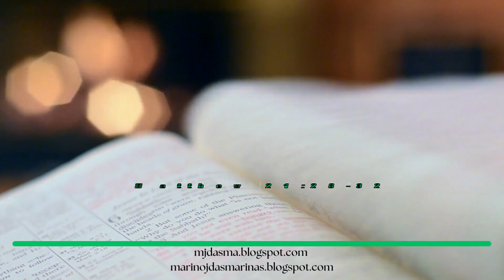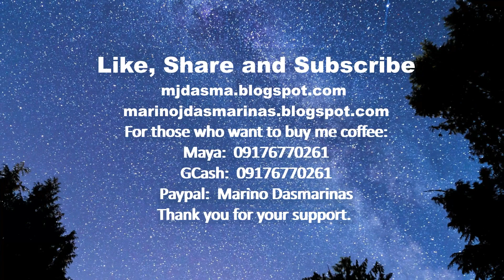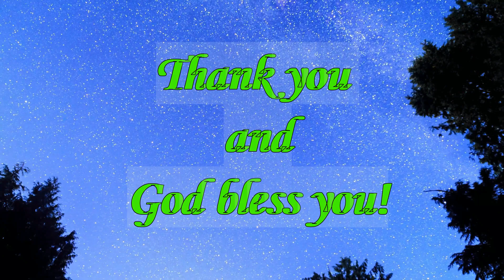Reflection for Sunday October 1, 26th Sunday in Ordinary Time: Matthew 21:28-32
Jesus said to the chief priests and the elders of the people: “What is your opinion? A man had two sons. He came to the first and said, ‘Son, go out and work in the vineyard today.’ The son said in reply, ‘I will not,’ but afterwards he changed his mind and went. The man came to the other son and gave the same order. He said in reply, ‘Yes, sir,’ but did not go.

Which of the two did his father’s will?” They answered, “The first.” Jesus said to them, “Amen, I say to you, tax collectors and prostitutes are entering the Kingdom of God before you. When John came to you in the way of righteousness, you did not believe him; but tax collectors and prostitutes did. Yet even when you saw that, you did not later change your minds and believe him.
Reflection:
Does this parable of the two sons also speak to us?

Jesus connects the parable of the two sons to the chief priests and elders of the people. Because they did not listen to John's exhortation to change their self-righteous ways.

But he praised the tax collectors and prostitutes, who were considered sinners at that time, because they listened to and believed John's exhortation, leading them to walk away from their sinful ways.

This parable of the two sons is also for us, we who listen to the word of God but often don't allow it to transform us. We who are faithful in our church obligations, but we often don't practice our obligations as followers of Jesus.

How quickly do we judge others because of their appearance and the clothes that they wear? How quickly do we judge them because of their faith, their relationships, and the friends that they keep? How quickly do we judge them because of their behavior and their profile on social media?

We quickly judge by what we see, not minding our own shortcomings and sinfulness. By doing so, we personify the second son who said yes but did not go to the vineyard. We also stand for the chief priests and elders of the people who did not heed the call of John to renew their lives.

The tax collectors and prostitutes were favored by Jesus for the simple reason that they listened to the call of John. Yes, they were sinners, but the moment they heard John's preaching, they listened, believed, and walked away from their sinfulness. Thus, they represent the first son who initially said no but later had a change of heart and humbly went to work in the vineyard.

We are being called by Jesus to humble ourselves before Him, to have a change of heart, and to completely walk away from our sinfulness, just like what the first son did and the sinful tax collectors and prostitutes who listened to John.

Would you respond to this call of Jesus? -  Marino J. Dasmarinas